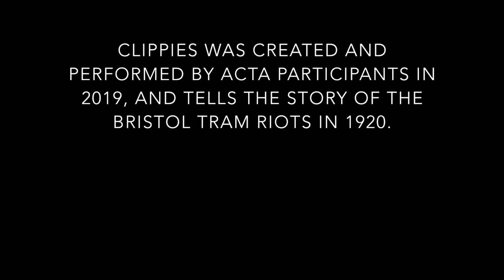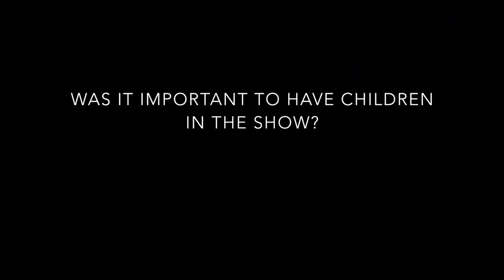Clippies Documentary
Join us at 7.15pm on Friday 27 November as we release the much anticipated Documentary of acta’s sell-out show “Clippies”.

Learn all about this important part of Bristol’s history, as well as the importance of Community Theatre to enable storytelling by local, community performers.